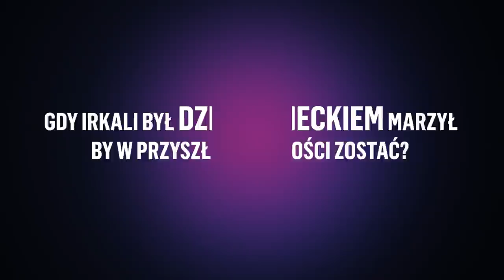Kasia Pakosińska z mężem Iraklim wzięli udział w challengu! Jak dobrze się znają?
Oglądaj "Power Couple" w sobotę o 20:00 w TVN oraz Playerze
Kasia Pakosińska wraz ze swoim mężem Iraklim wzięli udział w pierwszej edycji programu "Power Couple"! Czy wiedzą o sobie wszystko? Przekonacie się, oglądając nasz challenge!